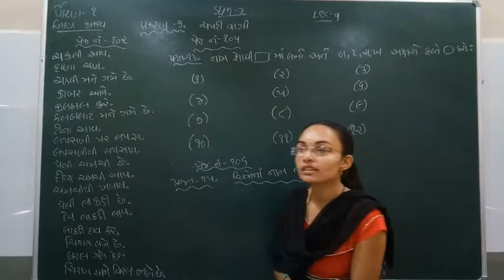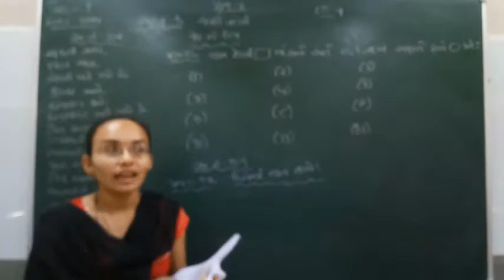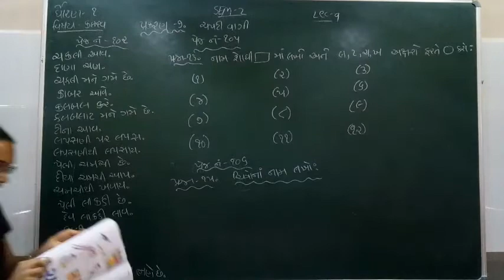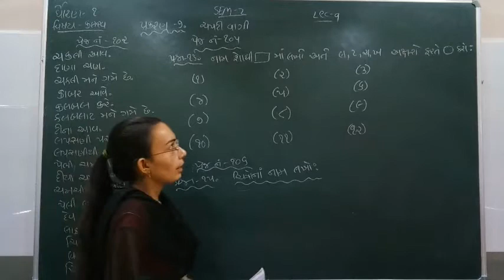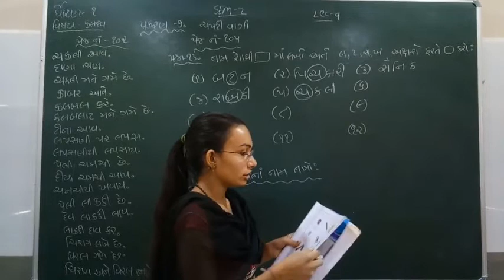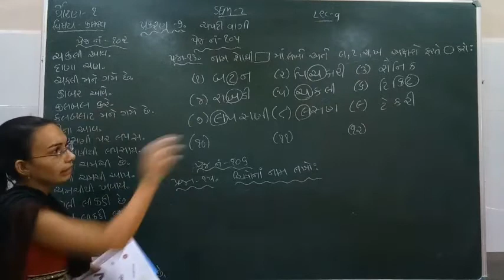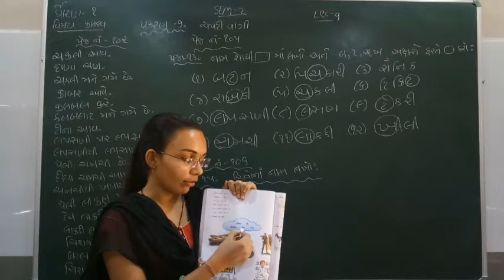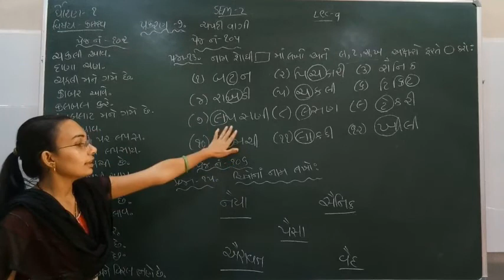Standard - 1 Kalarav Semester - 2 Lecture - 9 By Nidhimadam